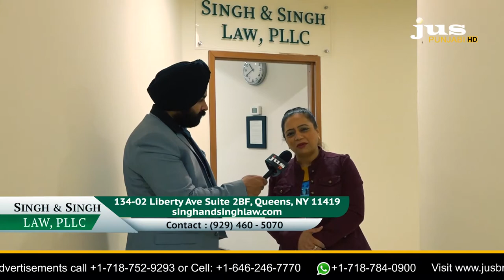US 'ਚ ਤੁਹਾਡੇ ਹੱਕਾਂ ਦੀ ਰਾਖੀ ਕਰਦੀ ਹੈ ਪੰਜਾਬੀਆਂ ਦੀ ਇਹ ਜੋੜੀ || Business Of The Week || JUS PUNJABI